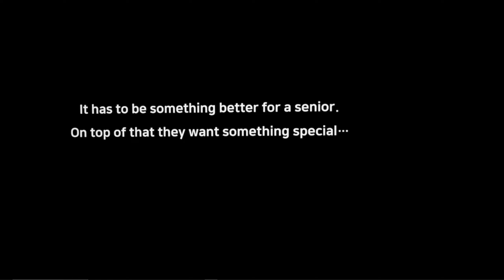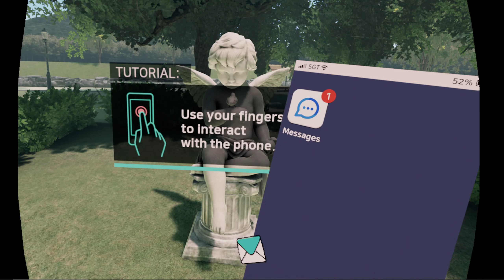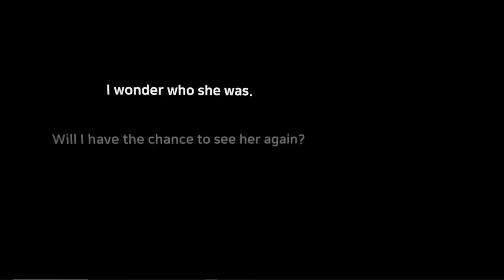FOCUS on YOU + DLCs - 1440p 60fps - Full Playthrough (NO COMMENTARY) 1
“FOCUS on YOU” is the first VR game developed by Smilegate Entertainment.
As a VR Dating Adventure, players will be able to experience realistic, heart-racing dates with the virtual female lead, HAN YUA.

Get to know a cheerful yet modest, shy but charming junior in a high school of the arts: HAN YUA. Recall the memories of your beautiful first love through a realistic experience with a sense of intimacy that was previously unattainable in dating genre games.

Mi Setup:
*   Microprocesador: Intel Core i5-8400
*   Memoria RAM: Corsair 16gb 3200mhz
*   Tarjeta Grafica: Asus GTX 1060 - 6gb
*   Fuente: EVGA 700watt 80 Plus Bronze
*   Monitor 1: LED Smart Tv Philips 42 pulgadas PHG5102/77
*   Monitor 2: LED Smart Tv Noblex 32 pulgadas DK32X5000 X5 Series (en vertical)
*   Gafas Virtuales: Oculus Rift
*   Webcam: Sinovision SN-U4
*   Teclado: Redragon Yama K550 QWERTY Outemu Purple
*   Mouse: Logitech G Serie Hero G502 - KDA Edition
*   Mouse Pad: Redragon P006 Kunlun
*   Auricular 1: Sony Wh-1000xm3
*   Auricular 2: Skullcandy Hesh 2 black y gun metal
*   Micrófono: Samson Meteor Mic condensador cardioide
*   Joystick 1: Microsoft Xbox Series X Carbon Black
*   Joystick 2: Microsoft Xbox 360 inalámbrico
*   Celular con el que juego: Motorola g72
*   Programa de edicion: Filmora X
*   Captura de directos: OBS Studio